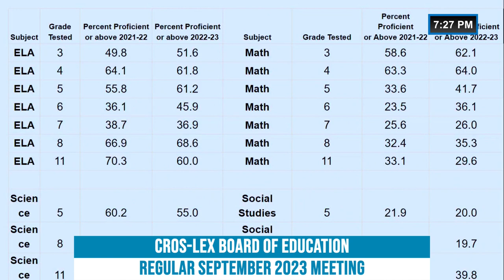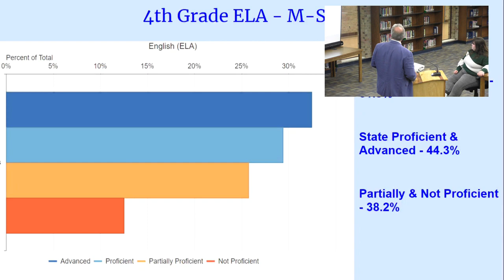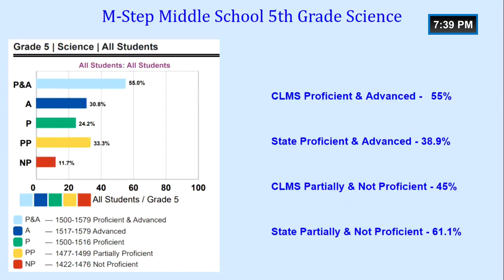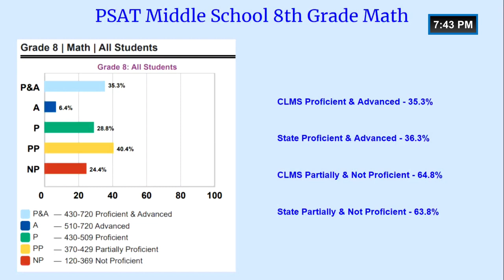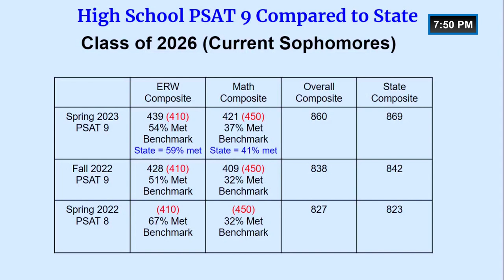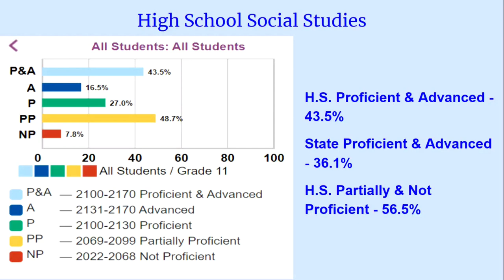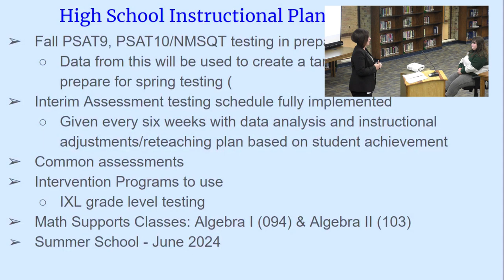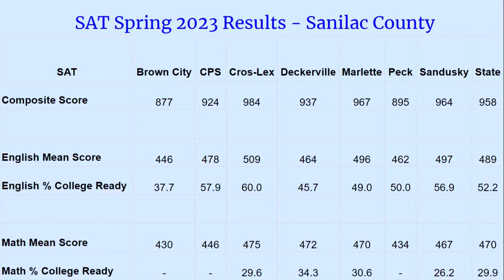Cros-Lex Board of Education Regular Meeting September 2023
Cros-Lex Board of Education Regular & Meeting September 18, 2023, 7:00 PM